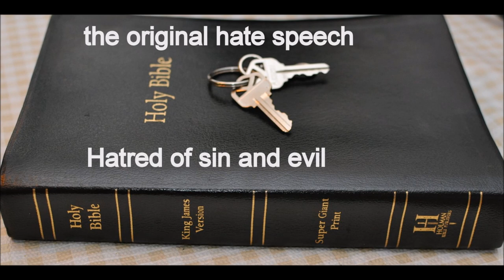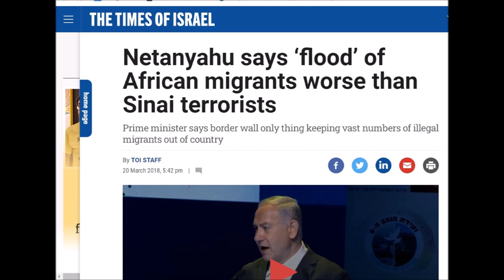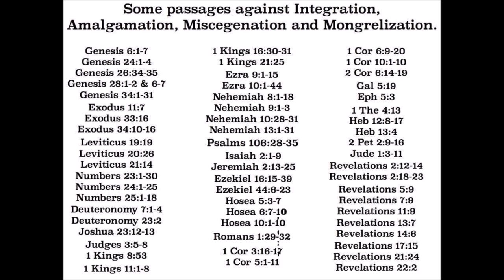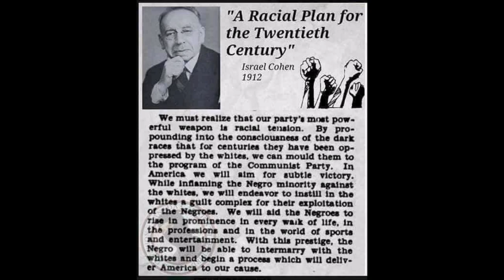Genocide in Haiti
Had to redo since the last one was "lost" due to you know who
My dad was taught this in public school in the 1930's
how things have changed for the worse
we used to have bible reading and prayer in Jesus name in school
until 1964 or so when the so called supreme court decided Jesus was
unconstitutional.